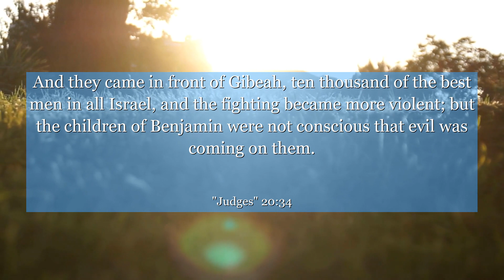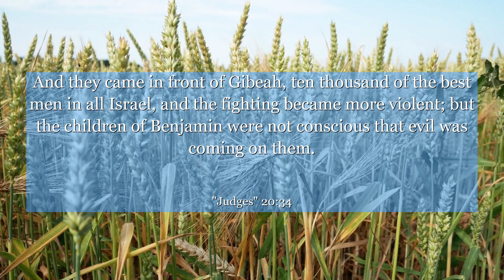Judges 20:34 And they came in front of Gibeah, ten thousand of the best men in all Israel, and the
In Judges 20:34, the chapter reaches a turning point as the people of Israel gather to confront their enemies. This verse signifies the resilience and determination of a united community, emphasizing the power of standing together in times of adversity. It teaches us the importance of unity, courage, and the willingness to fight for justice. Discover the inspiring story within this chapter and be motivated to overcome challenges as a united force.